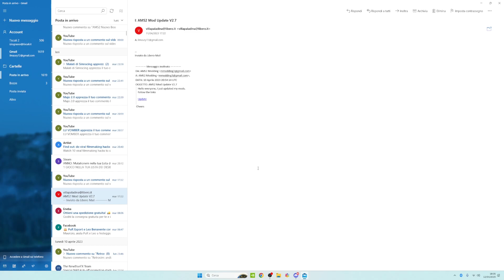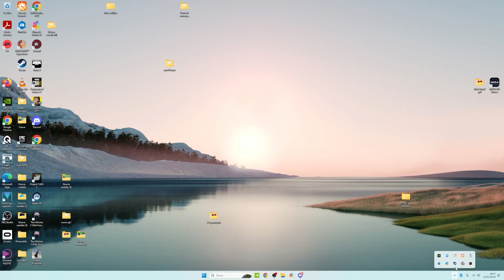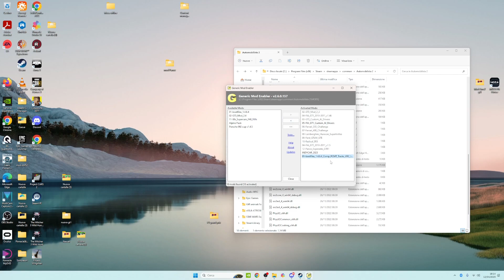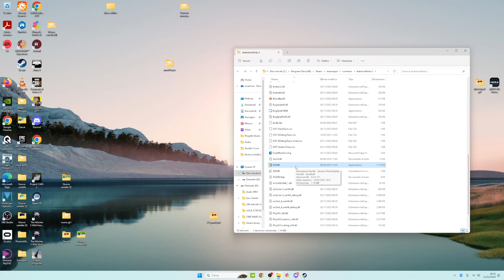AMS2 aggiornamento mod & nuova vettura#automobilista2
Video dedicato ad ultimo aggiornamento bootfile e nuova MOD vettura